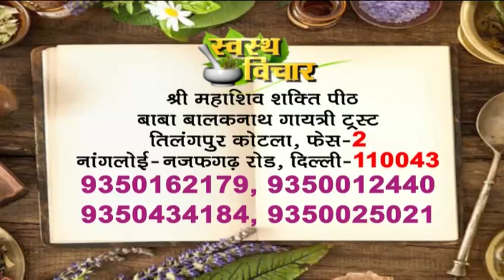पुराने घाव को जल्द से जल्द भरने का चमत्कारी नुस्खा || Wound does not heal try these remedies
पुराने से पुराने घाव को जल्द से जल्द भरने का चमत्कारी नुस्खा ।। Wound does not heal try these remedies ||
186 Tilang Pur Kotla Vihar Phase, 2, Nangloi - Najafgarh Rd, New Delhi, Delhi 110043. Call Time: 10am to 5pm, Wednesday off